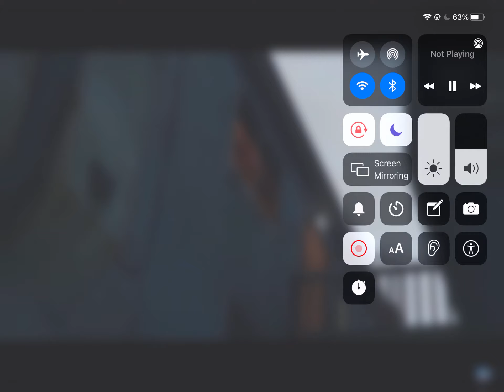Trevor Kills Floyd And Debra (GTA 5) Mission Hang Ten🧔🏾🔫